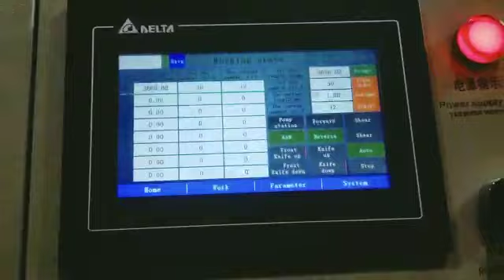roll forming machine in gorakahpur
Dhruvanshi Group
Dhruvanshi International
301/A,3Rd Floor, Oculus Mall Building, Top of Pantaloons ,Near Madhuvan Circle,
LP Savani Road, Adajan,Surat 395009 (India )
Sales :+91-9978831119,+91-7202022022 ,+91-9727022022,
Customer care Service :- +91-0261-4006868